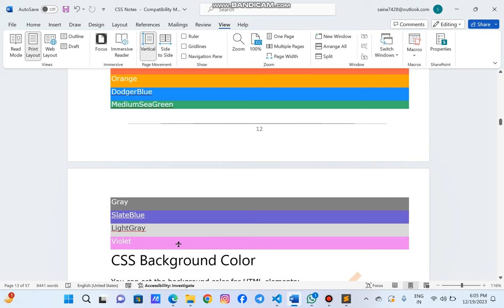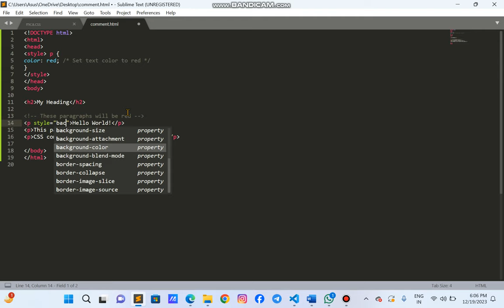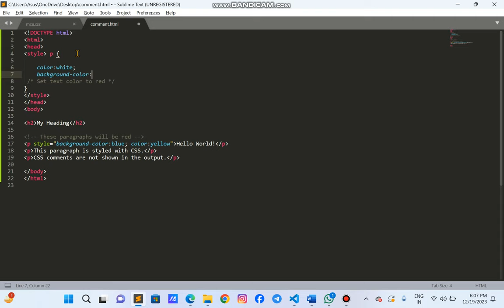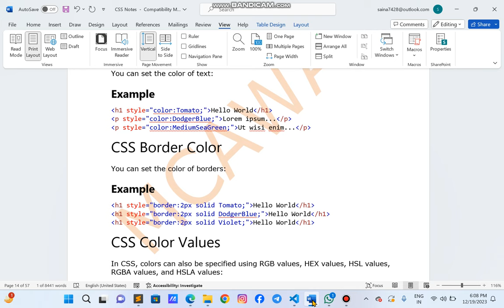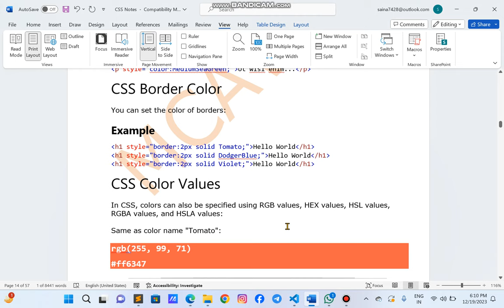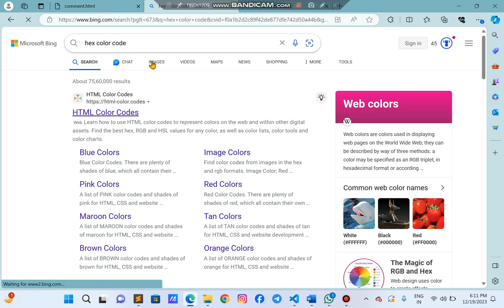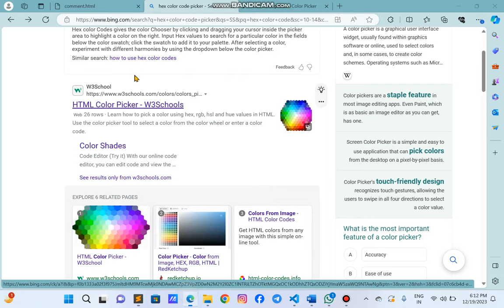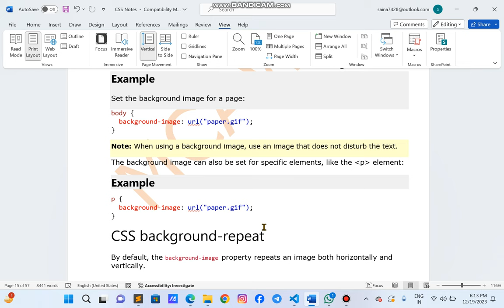css tutorial:-#6 | Text and background colour in css in hindi | O Level Lecture-6 in hindi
Text and background colour in css in hindi | O Level Lecture-6 in hindi

css,learn css in hindi
css tutorial for beginners in hindi
background in css
background properties in css
background in css properties
background property in css
html in hindi
css colors in hindi
css objective questions and answers in hindi
css background color
o level m2r5 class in hindi
css course in hindi
background color in html
introduction to css in hindi